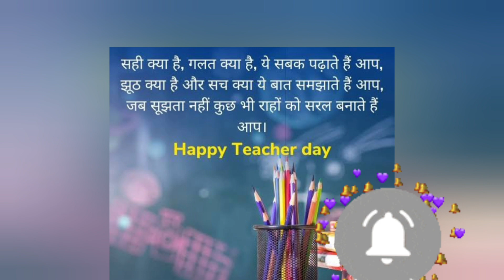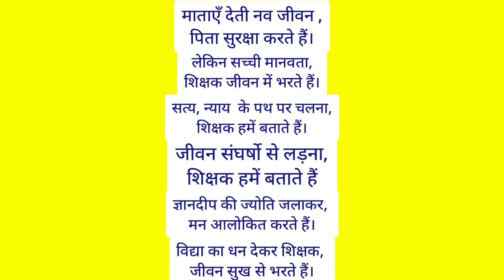शिक्षक पर हिन्दी कविता || shikshak par hindi kavita || hindi poem on teacher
My name is Tanu Mehrotra. I am a mother of 6 years old girl. In this video I am showing you a very simple and easy hindi poem on teachers . you can use this poem in the beginning and ending of your speech as well...

video highlights 👇

What are good poems for your teacher?
How do you start a Teacher's Day poem?
What is the best message for teachers day?
How do you praise a teacher in words?
Short Poem for teachers Day
Short poem on teacher with rhyming words
How can I make my teacher feel better?
Poem on teacher
Rhyming poem on Teachers Day
Teachers Day poem in hindi
Teachers Day poem in hindi by student
 poem for teachers
short and easy  poem
best poem on teacher's day
best  poem for teachers
Short poem with lyrics
Rhyming poems
हिन्दी कविता
सरल हिन्दी कविता
hindi kavita
best hindi poem
easy hindi poem on teacher
Rhyming hindi poem for teacher
शिक्षक पर हिन्दी कविता
सरल हिन्दी कविता
best hindi poem for teacher's day
shikshak par hindi kavita
best poem on teacher in hindi
popular Hindi poem on teachers
Rhyming hindi poem on teacher
hindi poem with lyrics